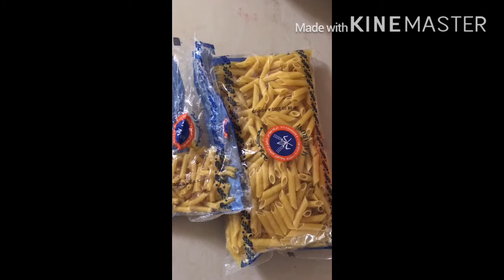How to make macaroni chicharon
Boiled water put macaroni drained and ibilad po